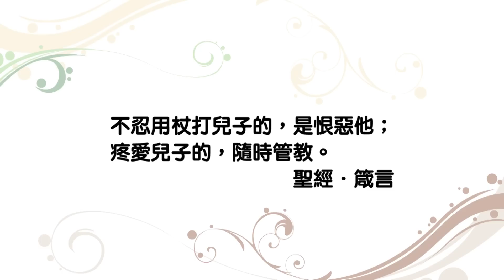20131208 恩典365 - 婚姻家庭系列 - 天下父母心11 : 隨時管教自己的孩子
經文出處 : 箴言書 13 : 24